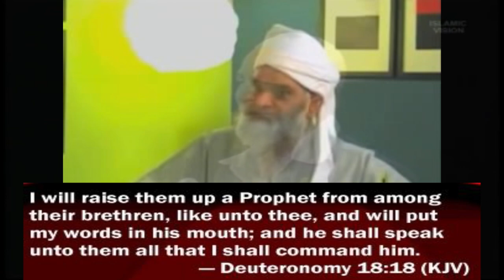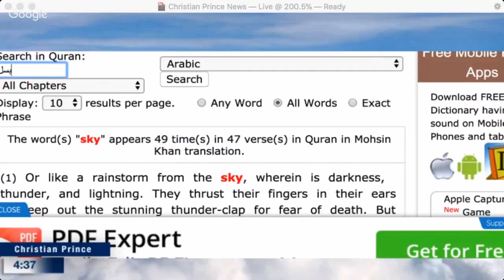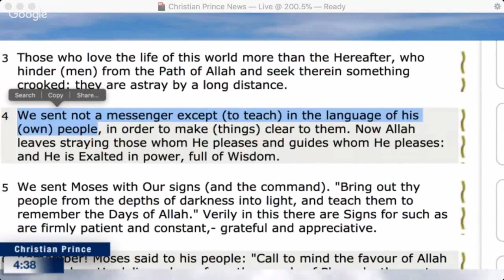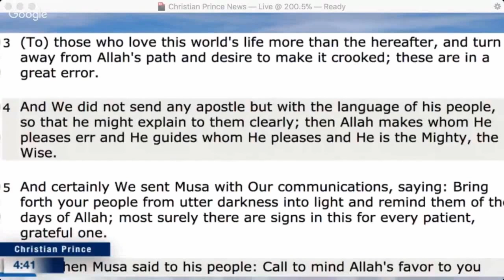Is Muhammad Mentioned In The Bible?